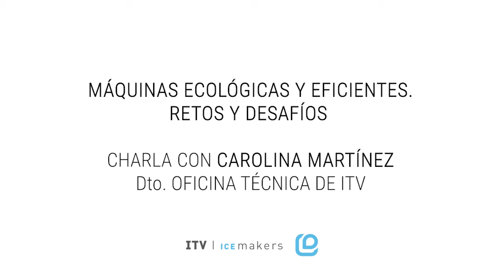Café con hielo: Desarrollo de máquinas de hielo más ecológicas y eficientes. Retos y Desafíos.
Charla con Carolina Martínez, Departamento de Oficina Técnica de ITV Ice Makers